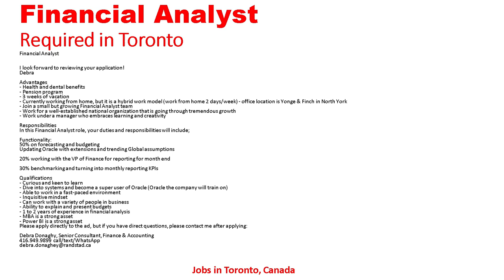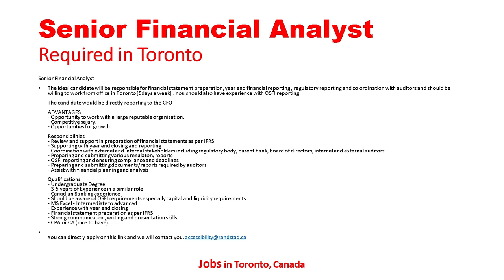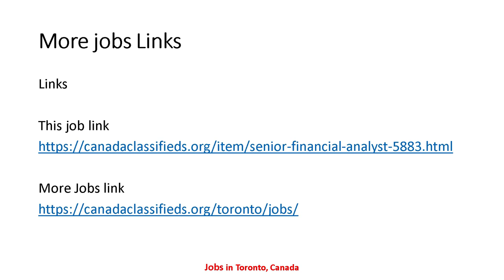FINANCIAL ANALYST REQUIRED IN CANADA| Accounting Jobs in Toronto Canada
job links